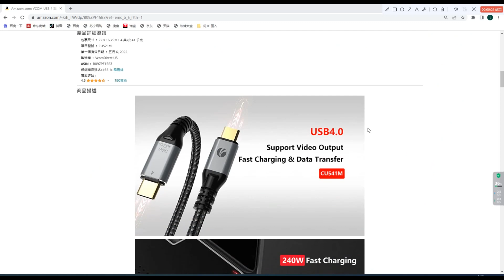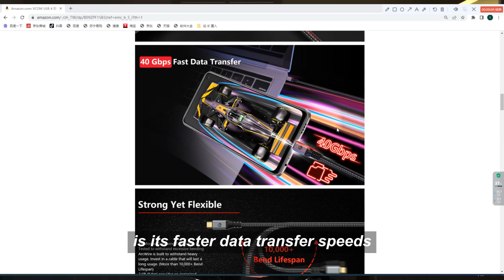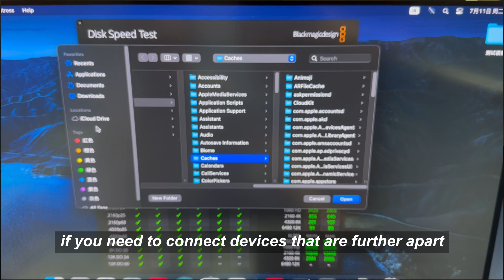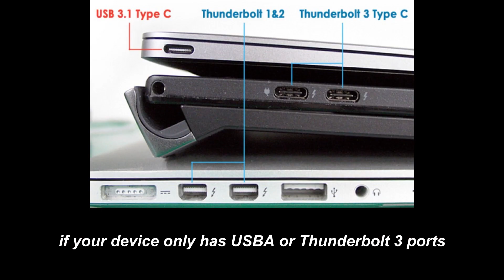USB4 Cable Buying Guide: How to Choose the Best Cable for Lightning-Fast Data Transfer!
Looking for a quick and easy way to improve your data transfer speeds? Then you need to check out our USB4 cable buying guide! In this article, we'll explain the different types of USB4 cables and help you choose the best one for your needs.

By following our guide, you'll be able to transfer data faster than ever before! Whether you're a professional photographer or a college student, a good USB4 cable can make a huge difference in your data transfer speeds!

How to Choose the Best USB4 Cable

As technology advances, USB cables continue to evolve, with each new generation promising faster data transfer speeds and improved power delivery. The latest USB4 standard is no exception, offering a range of exciting features such as Thunderbolt 4 compatibility, faster data transfer speeds, and support for multiple displays.

What is USB4?

USB4 is the latest version of the USB standard, released in 2019. It is based on the Thunderbolt 3 technology and supports data transfer speeds of up to 40Gbps, which is twice as fast as USB 3.2 Gen 2x2. It also supports multiple displays, allowing you to connect up to two 4K displays or one 8K display.

If you are in the market for a USB4 cable, here are some tips to help you choose the best one for your needs.

1. Check the Cable Speed
One of the most significant benefits of USB4 is its faster data transfer speeds. With USB4, you can transfer data at up to 40Gbps, which is twice the speed of USB 3.2 Gen 2x2. However, not all USB4 cables can support these faster speeds. Therefore, it is crucial to check the cable's speed rating before making your purchase. Look for cables that are labeled as "40Gbps" or "USB4" to ensure that you get the fastest possible data transfer speeds.

2. Look for Thunderbolt 4 Compatibility
Another feature of USB4 is its compatibility with Thunderbolt 4, which allows for even faster data transfer speeds and support for multiple displays. However, not all USB4 cables are Thunderbolt 4 compatible. If you plan to use your USB4 cable with a Thunderbolt 4 device, make sure to look for cables that are labeled as "Thunderbolt 4 compatible" to ensure that you get the full benefits of this technology.

3. Check the Cable Length
USB4 cables are available in various lengths, ranging from a few inches to several feet. When choosing a cable, consider how you plan to use it and the distance between your devices. If you plan to use your USB4 cable to connect devices that are relatively close to each other, a shorter cable may suffice. However, if you need to connect devices that are further apart, you may need a longer cable. Keep in mind that longer cables can result in slower data transfer speeds, so choose the shortest cable that meets your needs.

4. Consider the Connector Type
USB4 cables come in various connector types, including USB-C, USB-A, and Thunderbolt 3. When choosing a cable, make sure to check the connector type on both ends to ensure that it is compatible with your devices. USB-C is the most versatile connector type, as it can be used with a wide range of devices, including laptops, smartphones, and tablets. However, if your device only has USB-A or Thunderbolt 3 ports, you will need to choose a cable with the corresponding connector type.

In conclusion, choosing the right USB4 cable can be a bit overwhelming, given the various options available. However, by considering factors such as cable speed, Thunderbolt 4 compatibility, cable length, and connector type, you can ensure that you choose a cable that meets your needs and provides the best possible performance.